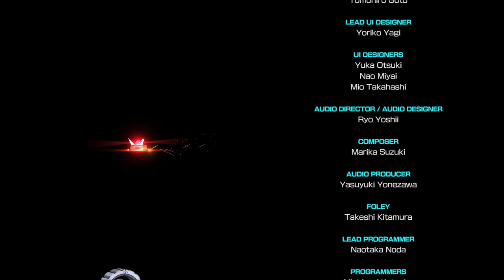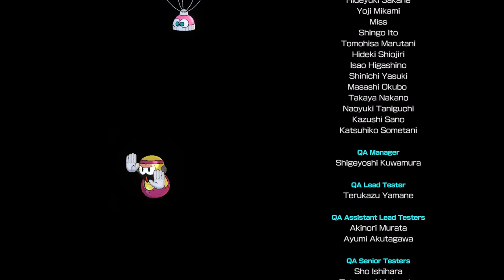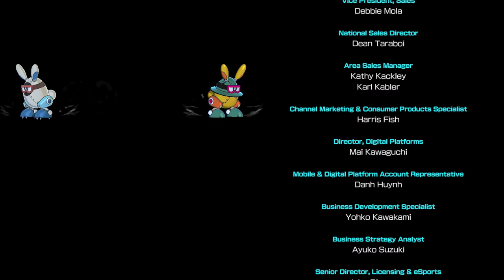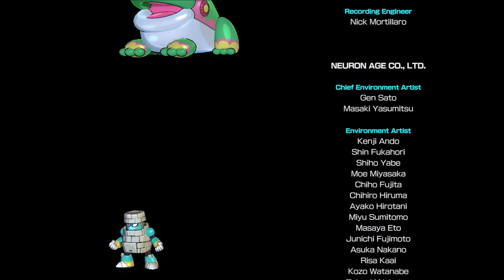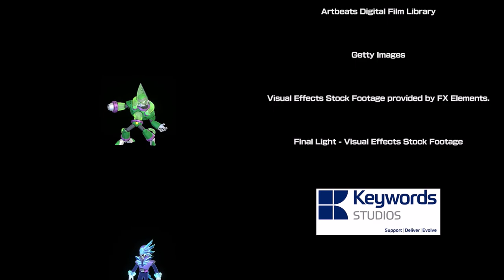LP Mega Man 11 Finale: Wily Crafted His Own Defeat?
Yet another Wily plot concludes in failure and he realizes that his own "greatest invention" was why he ended up losing to begin with.